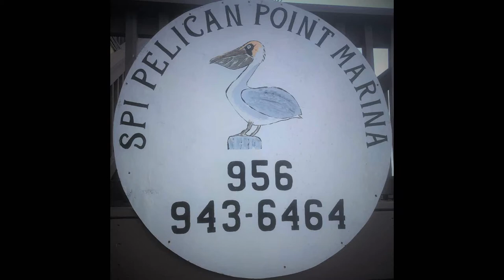Our little camping spot - Pelican Point Marina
Did a short promotional video for our friends here in Port Isabel on a vacation spot we have been coming to for the last two decades. We enjoy the people, the location and the entire Rio Grande Valley.
With the COVID-19 virus we have been a little limited this year on what we can do but focusing on simple things and family is what it is all about anyway. Got some more videos coming soon.